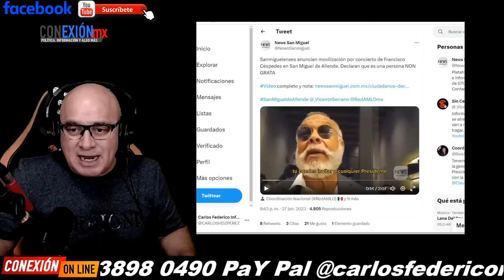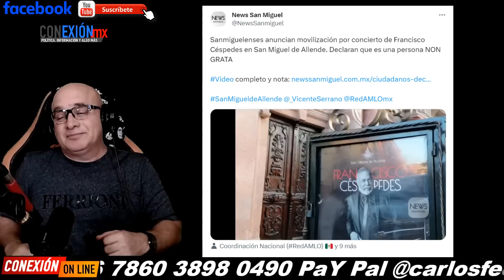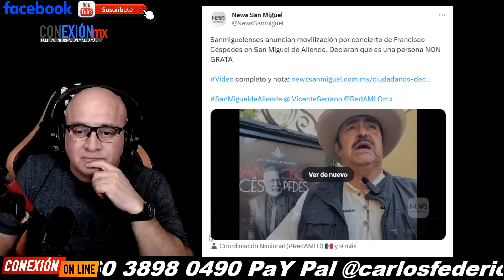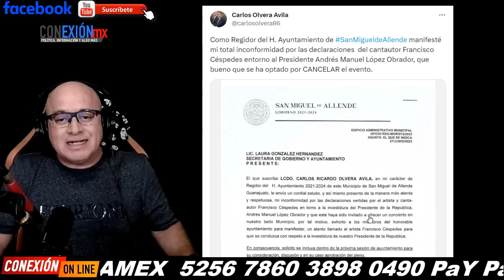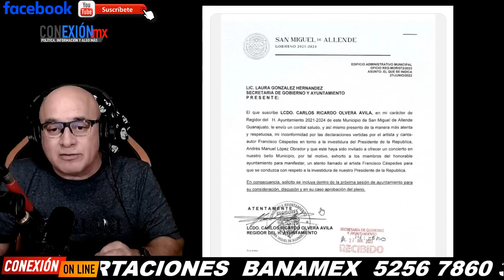Cancelan concierto a Fco. Céspedes por insultar a López Obrador, en San Miguel de Allende. Sigue esc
Cancelan concierto a Francisco Céspedes por insultar a López Obrador, en San Miguel de Allende. Sigue escondido y sin pedir disculpas.
Otros Estados ya ven si le suspenden sus conciertos.